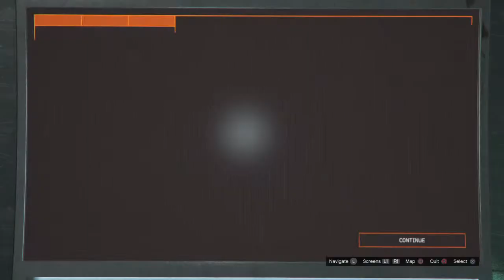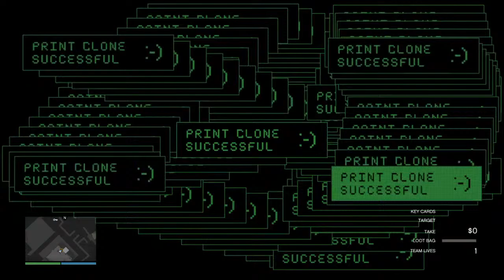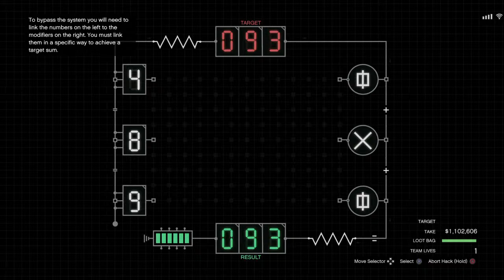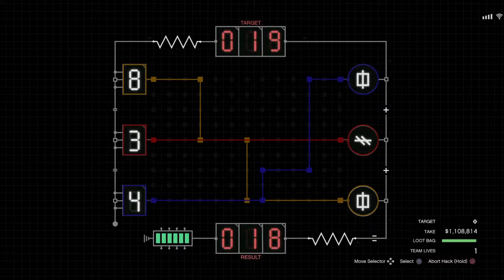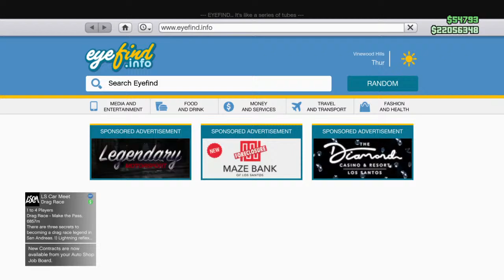Freedom 35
This is the official Gaming channel of Clinton County Comedy, and the Clinton County Comedy Club. We are a group of gamers based out of Clinton Iowa. Please like and follow our channel, and also be sure to take the time follow our other social media platforms as well.
The official gaming Channel of Clinton, Iowa!